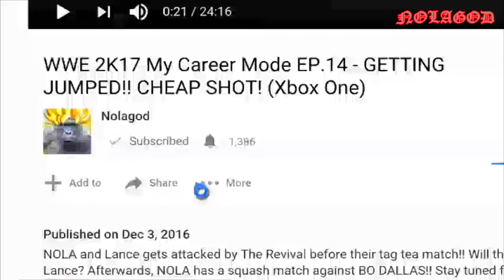THIS GUY IS VERY STRANGE!! - WWE 2K22 MyRise - 50 (Legend)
Jin Yuri and R-Truth compete against Dolph Ziggler and Robert Roode aka the Dirty Dogs in a tornado tag team match. Mark4Lyfe requested the tornado tag team match after revealing his strange, wild dream.